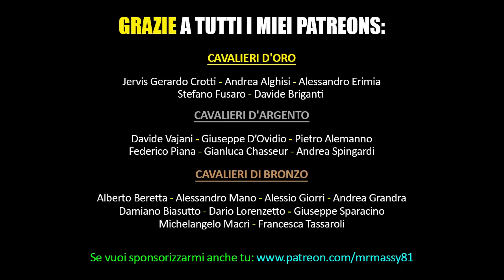IMMORTALI IMBARAZZANTI!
IL FILM IN DVD
UN REGALO A MRMASSY ;-)
ALTRI RIASSUNTI: